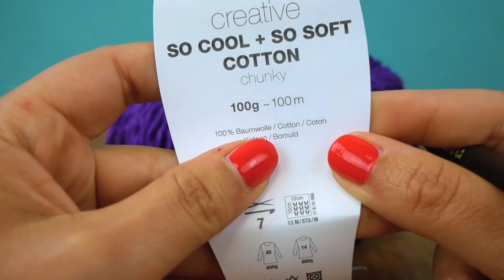Καλοκαιρινό σάλι από 100% βαμβάκι. Εύκολο σάλι σε πλέξη δίχτυ.